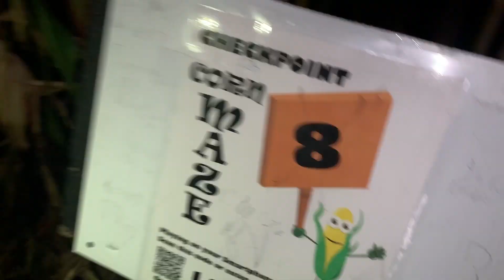How to Survive a Corn Maze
Lauren and Taylor take on a corn maze!